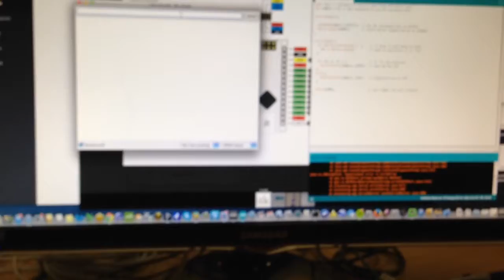Controlling Arduino Using Bluetooth